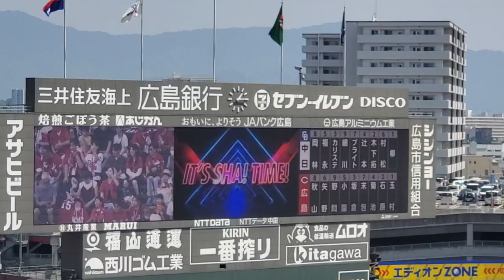20240908 試合前に流れる球団歌【｢それ行けカープ 2024年の著名カープファン／リレー映像バージョン｣】@MAZDA Zoom-Zoom ｽﾀｼﾞｱﾑ広島･ﾋﾞｼﾞﾀｰﾊﾟﾌｫｰﾏﾝｽ